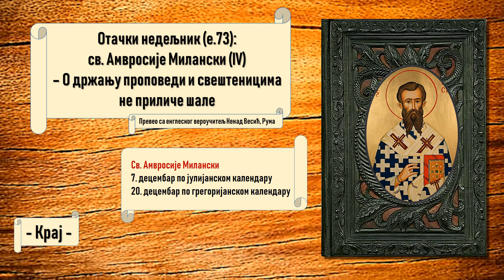О држању проповеди и свештеницима не приличе шале (Св. Амвросије Милански) (Отачки недељник)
Отачки недељник је посвећен проучавању Светог писма и хришћанске вере кроз дела Отаца Цркве.

У овој епизоди је приказан одељак из књиге „О дужностима клира“ (1. књига, 22. и 23. поглавље) св. Амвросија Миланског.

Аутор: вероучитељ Ненад Весић, Рума.